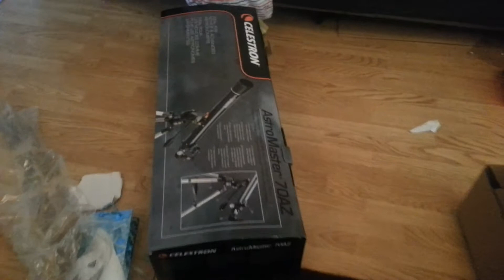Joe in a box